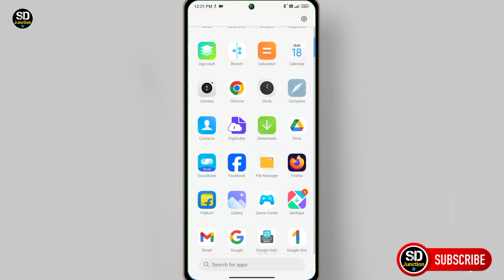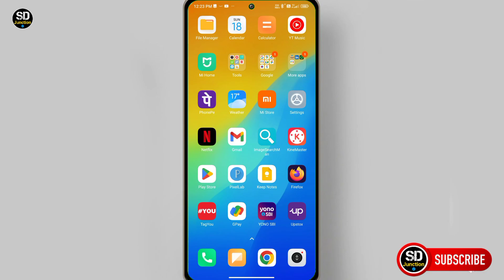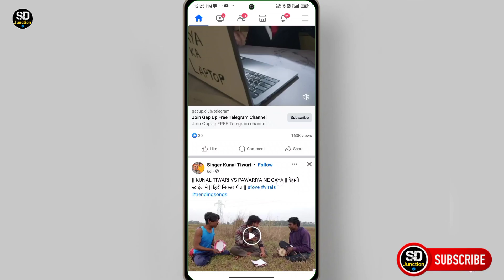Facebook no internet connection problem | fix facebook no internet connection problem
Your Queries:.
facebook no internet connection,
facebook no internet connection problem,
How to solve no internet connection on facebook,
facebook open problem,
facebook no internet connection hindi,
facebook something went wrong problem,
Facebook connection issue,
facebook connection problem,
no internet connection facebook problem, facebook problem no internet connection,
no internet connection problem facebook, facebook internet connection problem, facebook not internet connection problem,
no internet connection problem in facebook, no internet connection facebook problem fix, facebook no internet connection problem fix, facebook problem no internet connection fix, fix no internet connection problem facebook